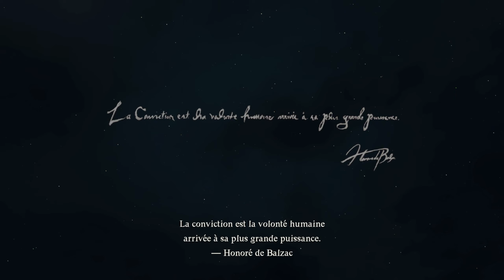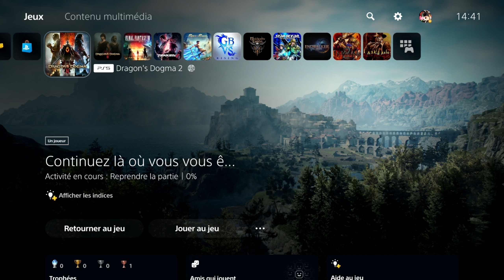Dragon's Dogma 2 | Let's play - Épisode 1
Le wind is pushing me et ça va être bien long. Le flou des vidéo sera corrigé dés l'épisode 5 c'était une erreur de config de mon coté.